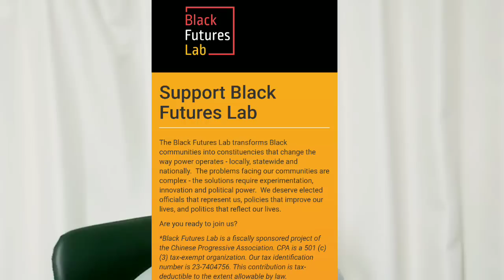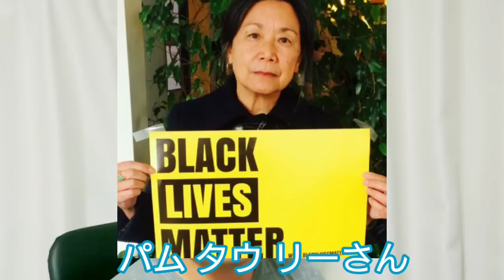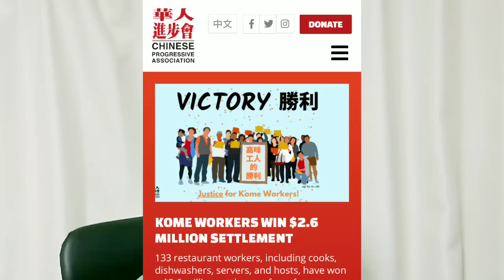アメリカの暴動に中国関与か？ ある団体の調査報告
日本のニュースでは出ていない団体を調べました。日本もちゃんと考えないと罪のない一般市民が巻き添えになるかもしれないですね。ぜひご視聴よろしくお願いします。